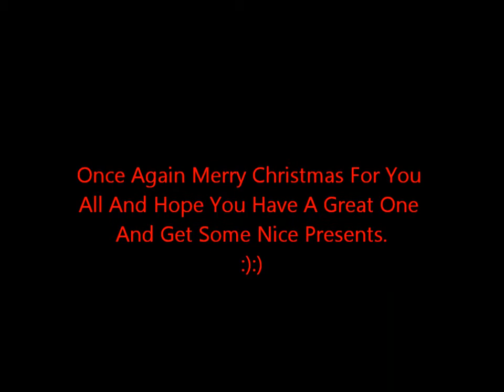Merry Christmas From 251gnr/251gnrOfRock93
I want to Wish you all Merry Christmas and have a great one :) Remember to watch all video ;)